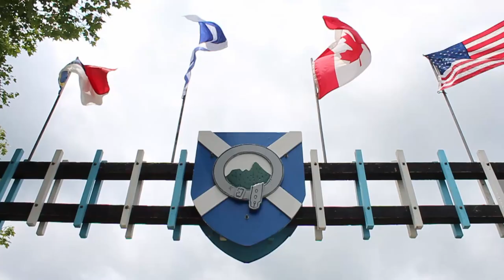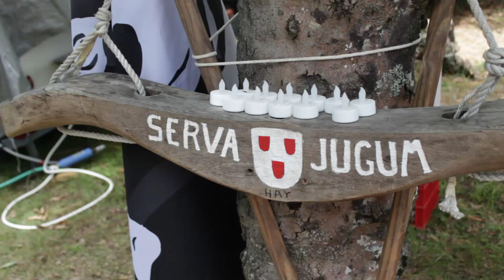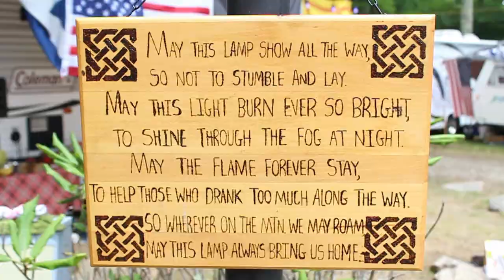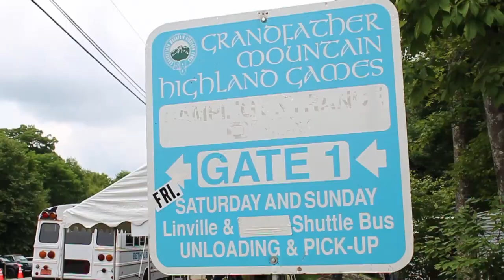The Campground Experience of GMHG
Learn about how kindred spirits gather at the Grandfather Mt. Highland Games Campground every year.

Video production By David Quillin